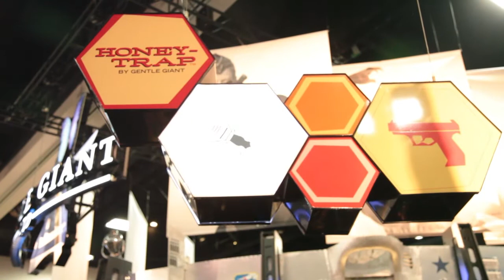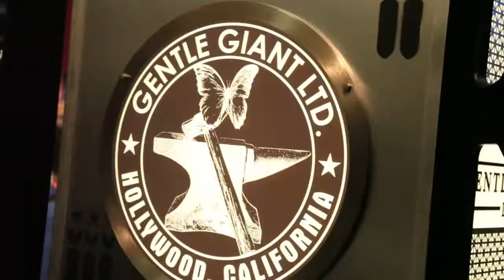Comic-Con 2012 - Gentle Giant Figurines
Coverage of premiere figures from Star Wars, The Walking Dead, The Hobbit, Marvel characters, and a new exclusive line of "hot girls with big guns".